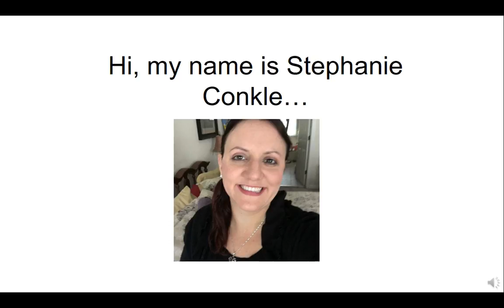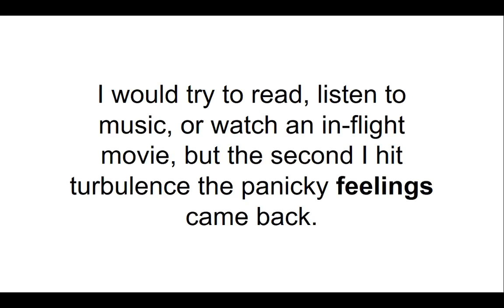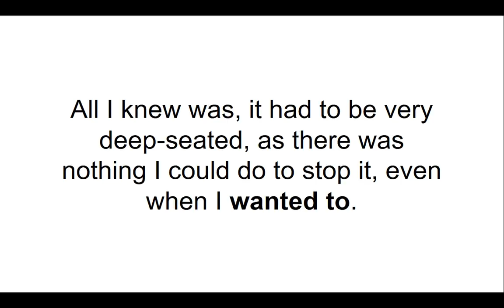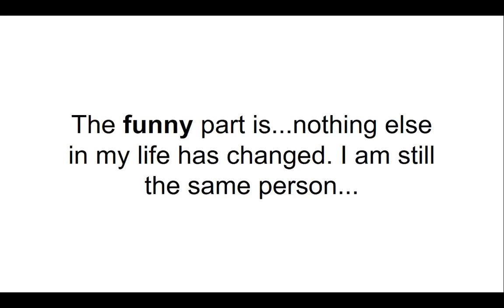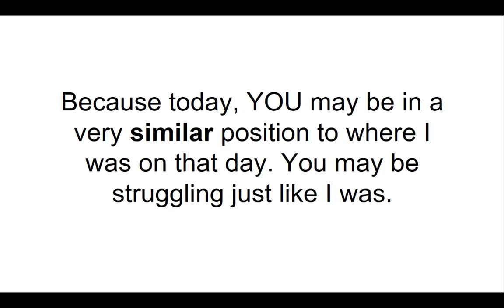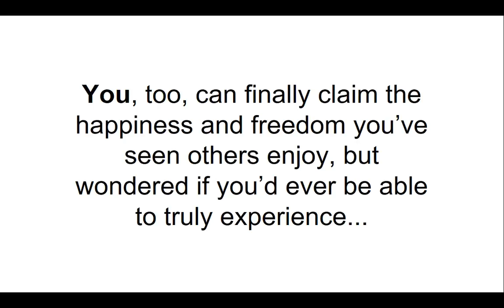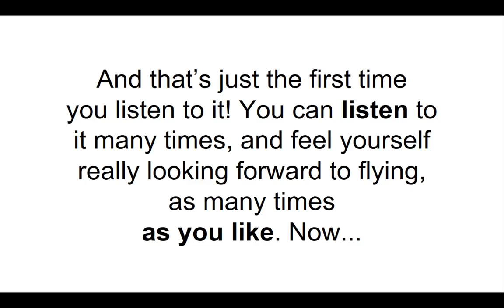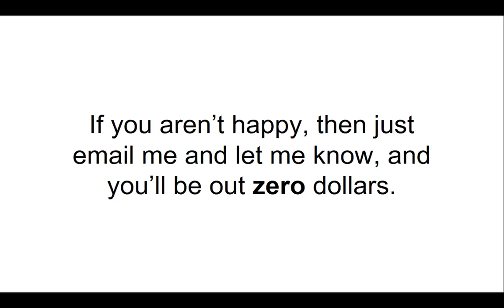Stephanie Conkle Hypnosis:The Confident Flyer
Struggling to properly hypnotically induce some clients or deliver results?

🌟 **Join Stephanie’s FREE Masterclass:** 🌟

**3 Steps to Guide Analytical and Low-Hypnotic Responders into Deep Trance**
Click this link to join the masterclass:

I am dedicated to helping you master the art of hypnosis. Here, you'll find valuable content on:

- Hypnosis techniques
- Trance induction methods
- Client transformation stories
- Tips for guiding difficult subjects into deep trance states
- Interviews with prominent hypnotists/hypnotherapists

Whether you're a beginner or a seasoned professional, our channel has something for you.

- **TikTok** [@ask-a-hypnotist]

Unlock your potential as a hypnotist. Let's embark on this transformative journey together!